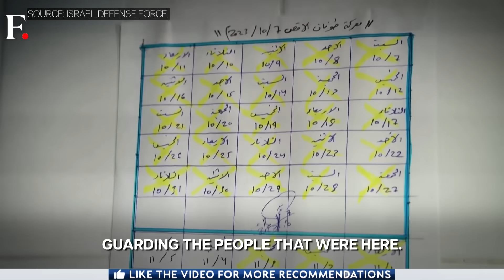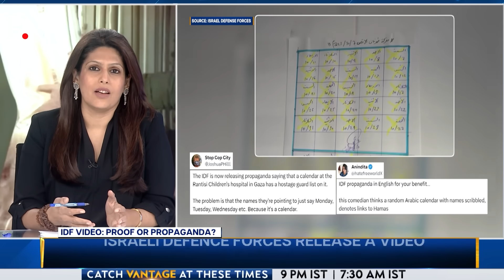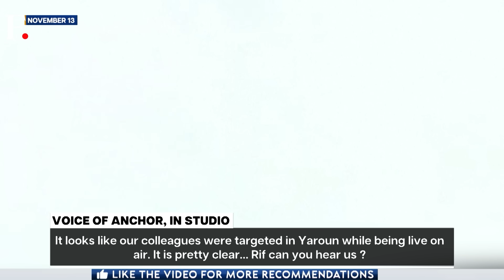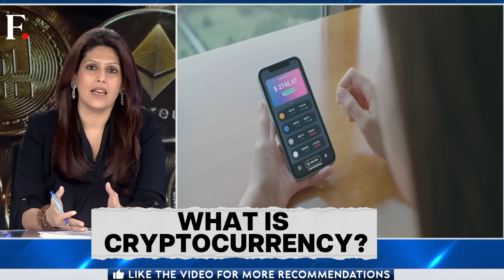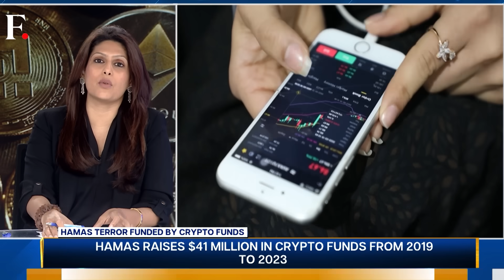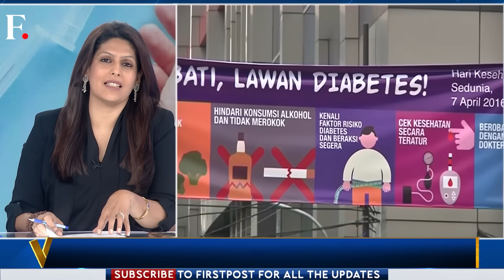British PM Rishi Sunak Under Fire After Sacking Braverman | Vantage with Palki Sharma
British Prime Minister Rishi Sunak has been hit with a no confidence letter. This is after he sacked Suella Braverman as the Home Secretary.

If 53 Conservative Party members issue no confidence letters, Sunak may face a vote in the British House of Commons.

Has Sunak brought in former PM David Cameron to appease members of his party. Will the Cameron gambit help Sunak retain the Tory leadership?

Palki Sharma reports.

Rishi Sunak | No Confidence Letter | UK Prime Minister | Home Secretary | Suella Braverman | Firstpost | World News | Vantage | Palki Sharma